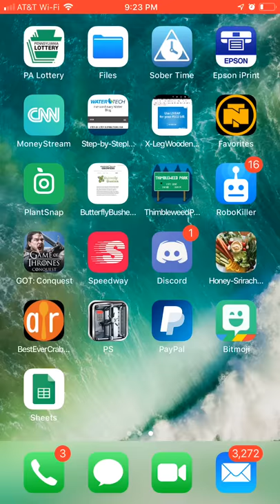Bubble bath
Blood bath